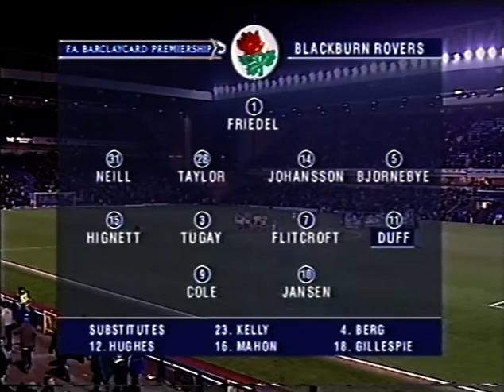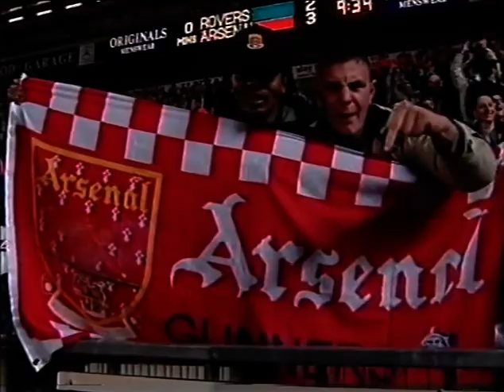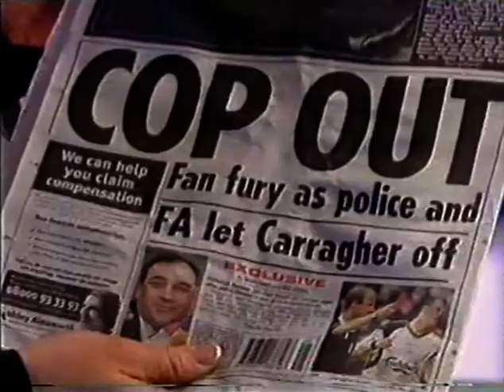ITV The Premiership 30/01/2002